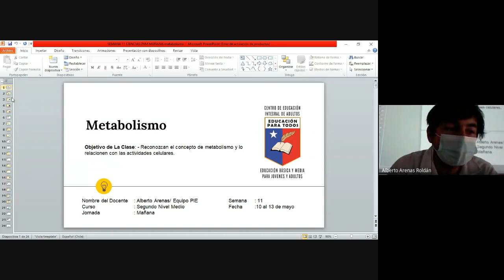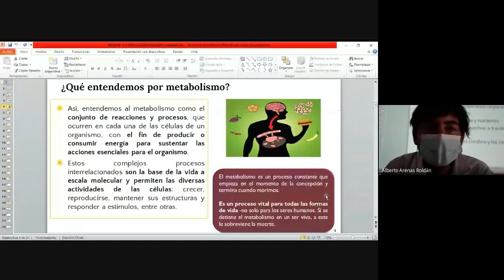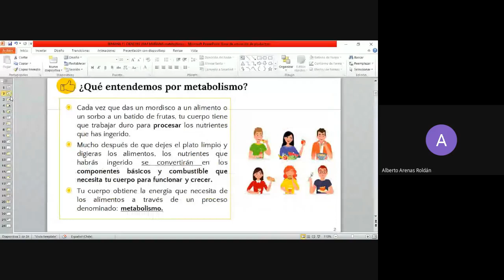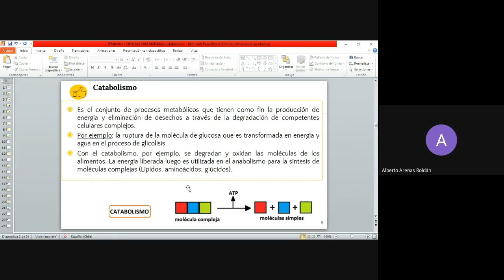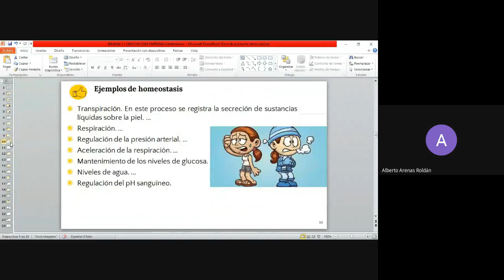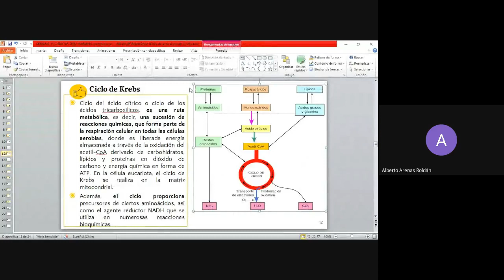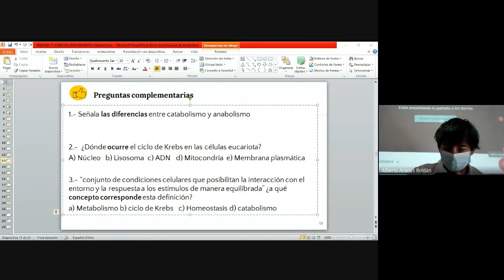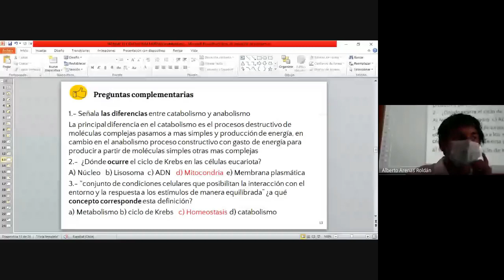CIENCIAS NATURALES 2NM MAÑANA,SEMANA 11 PARTE 1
Nivel: 2°nivel medio.
Jornada: mañana.
Saludos cordiales.